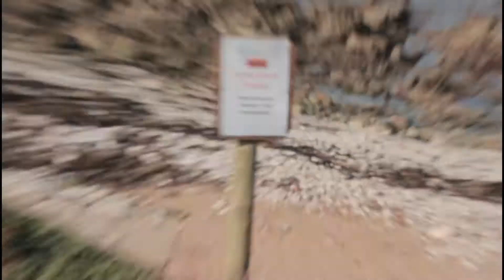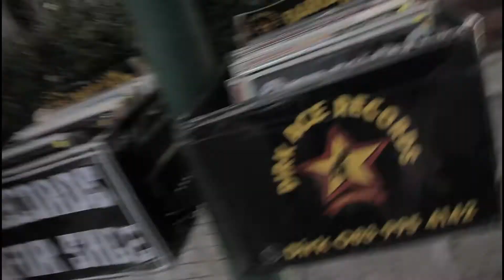Penguins and Thrifting(episode 6)